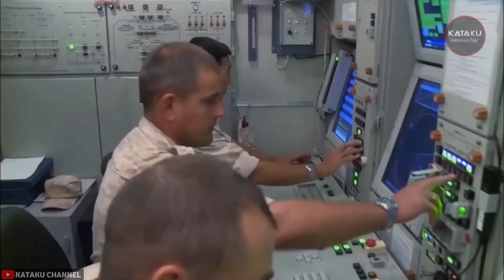Wow !!! 😱 S 500 Triumfator-M 55R6M : Era Baru Sistem Pertahanan Udara Rusia Yang Tak Tertandingi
S 500 Triumfator-M 55R6M Rusia : Era Baru  Sistem Pertahanan Udara - Rusia Tak Tertandingi

S-500 diklaim bukan hanya sistem pertahanan udara dan rudal konvensional, tetapi senjata antariksa yang secara fundamental akan mengubah kemampuan pertahanan rudal Rusia. Klaim ini disampaikan mantan kepala pasukan rudal antipesawat komando pasukan khusus Angkatan Udara Rusia, Kolonel (Purn) Sergei Khatylev.

Penasaran dengan sistem rudal s 500 ? Tonton videonya sampai habis !!!

Hormat kami,
KATAKU